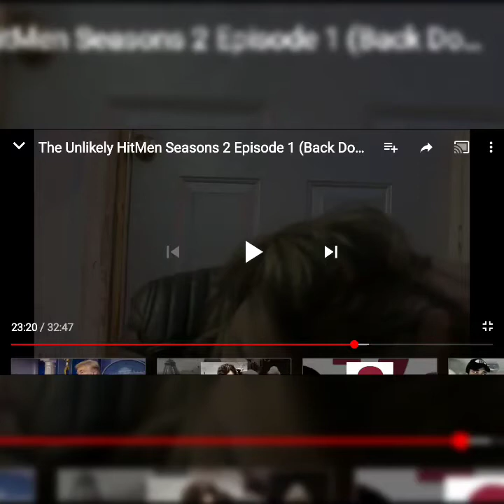Clips from the 2nd season (Newly released)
com/user/730clique